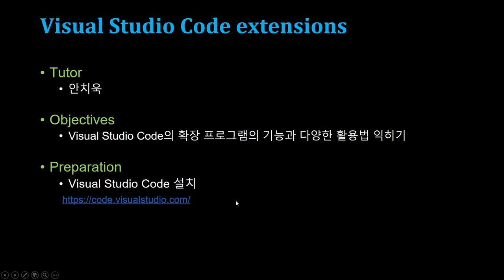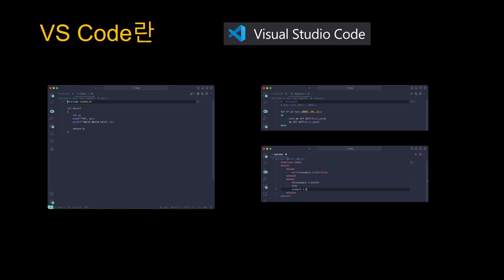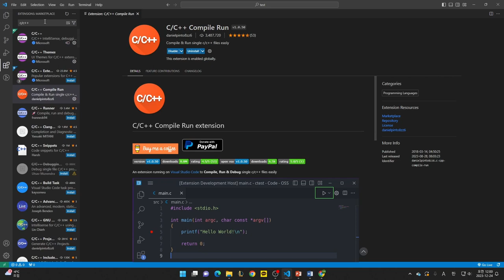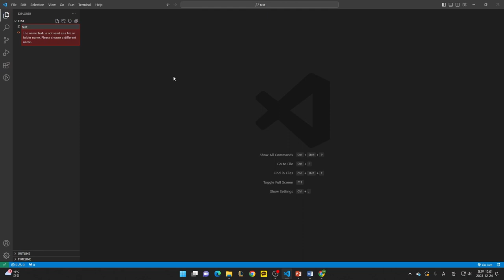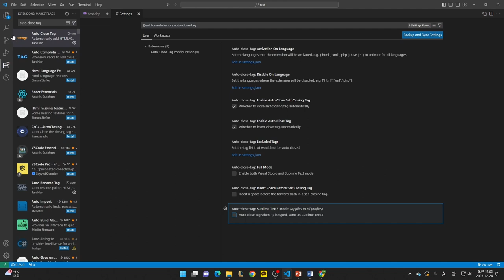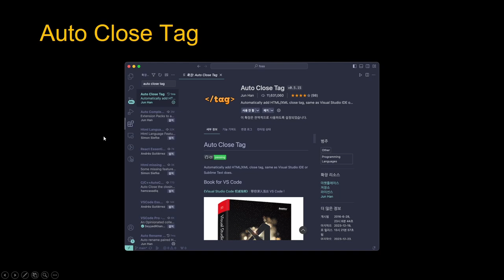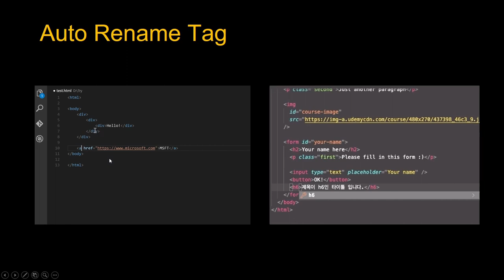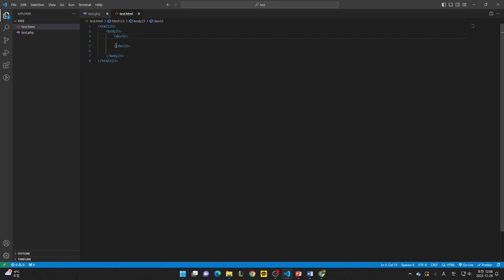[SWTT] VSCode Extension 사용법과 Auto Close Tag와 Auto Rename Tag 사용법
강사 : 아주대학교 국방디지털융합학과 안치욱
사전지식 : VS Code 설치